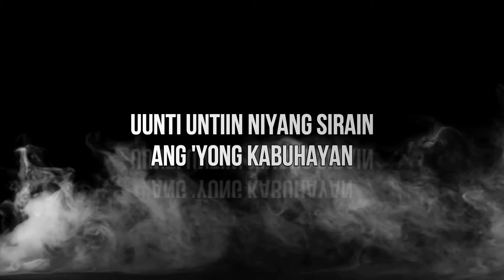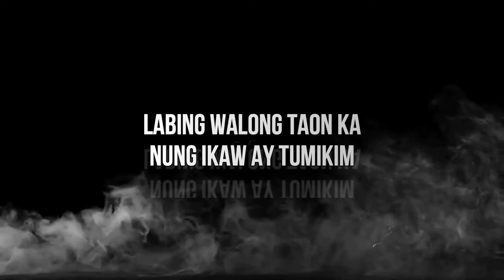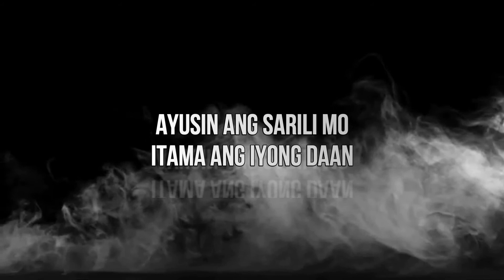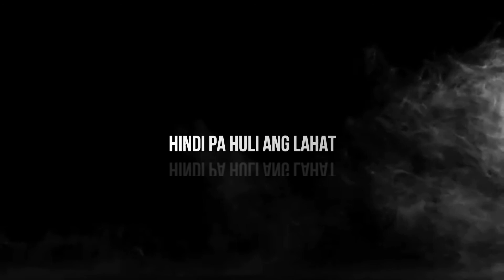PAGBABAGO - JSEAN ft. MAU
Beats By: Michael Negapatan Also known as Cursebox Productionz